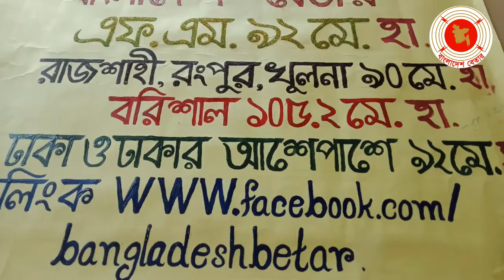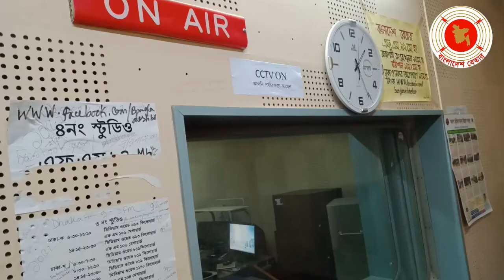লেওয়াটানা || Lioyatana || 19-02-2021 || হাজংদের জন্য অনুষ্ঠান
লেওয়াটানা
Lioyatana

হাজংদের জন্য অনুষ্ঠান
হাজং সম্প্রদায়ভূক্ত ক্ষুদ্র নৃ-তাত্বিক জনগোষ্ঠীর সাংস্কৃতিক অনুষ্ঠান ‘ লেওয়াটানা’